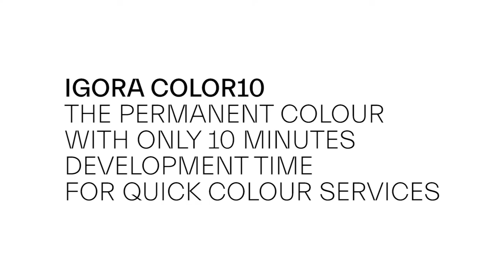10 Minutes Development Time with IGORA COLOR10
Watch the video to discover the benefits of IGORA COLOR10 - the permanent colour with only 10 minutes development time for quick colour services!